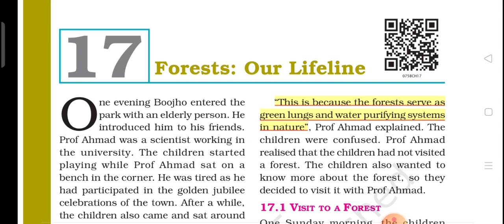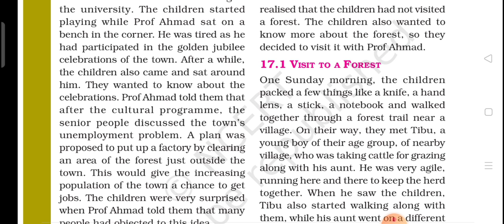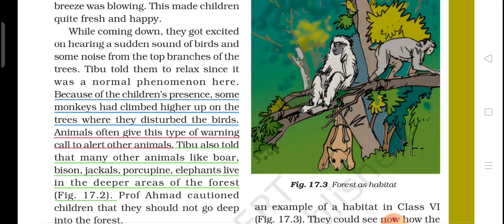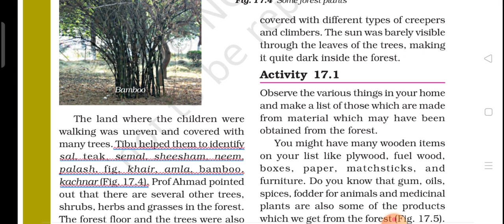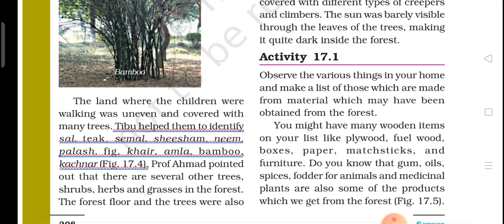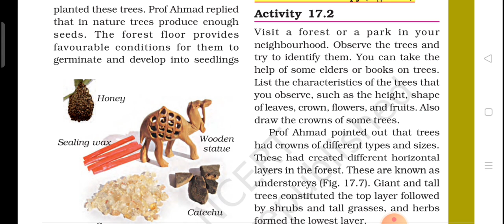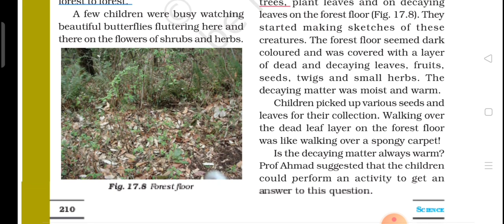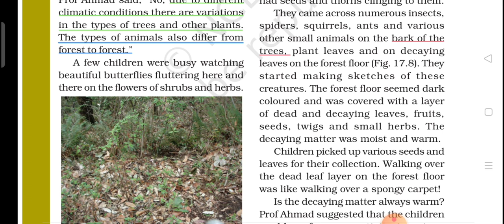Class 7 Science | Chapter 17--Forests:Our Lifeline | Line by Line Hindi Explanation (Part-1)//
Keep Studying
Keep Smiling
Bhargavi Mam From Educational Hix